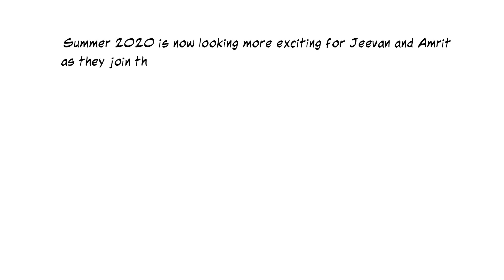Khalsa Foundation's Virtual Sikhi Camp 2020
Register now for Khalsa Foundation's first ever Virtual Sikhi Camp. to register.